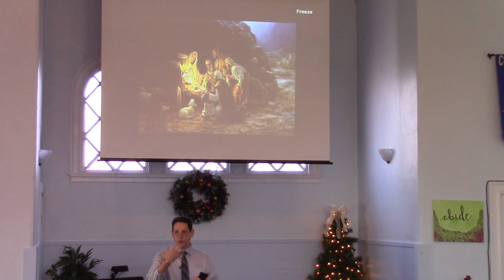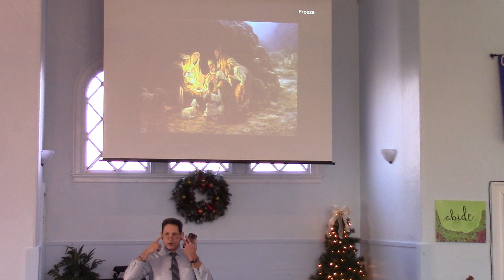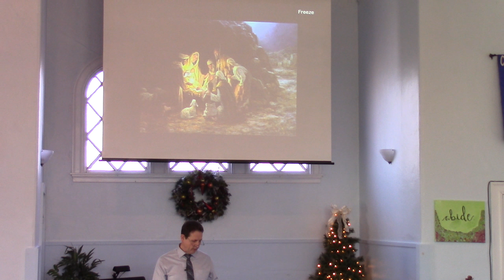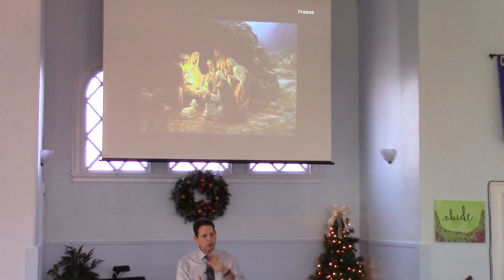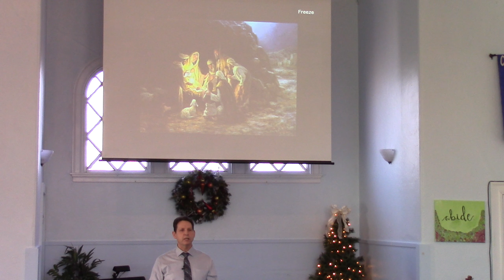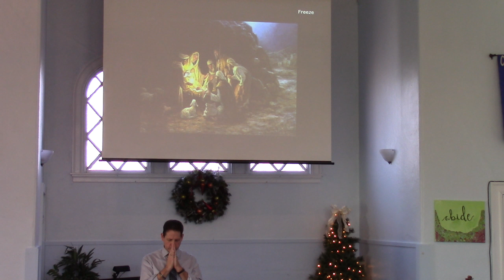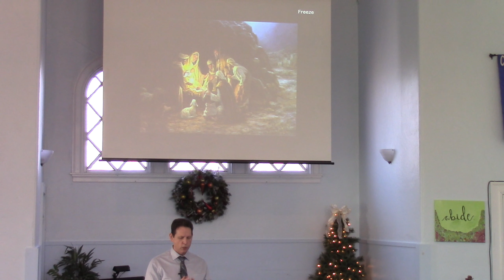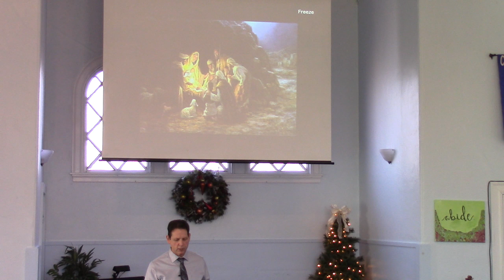Christmas 2018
Lessons from the Shepherds